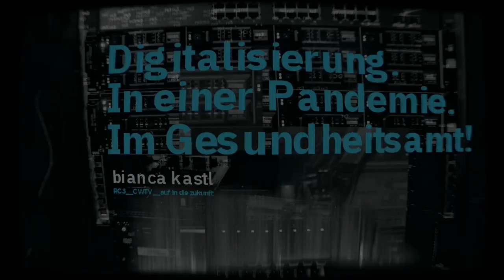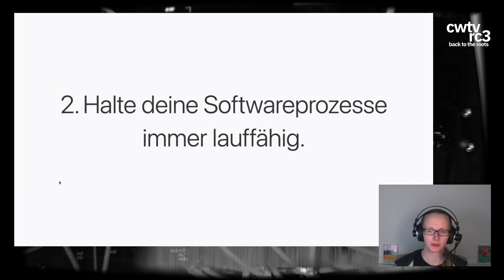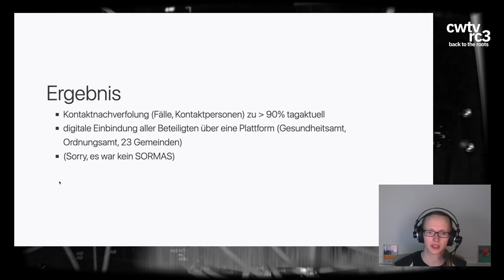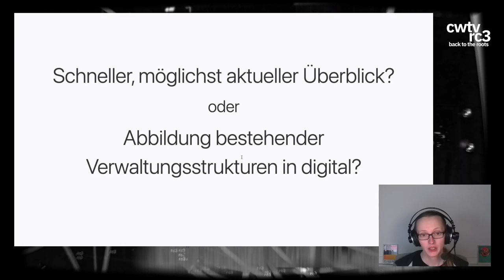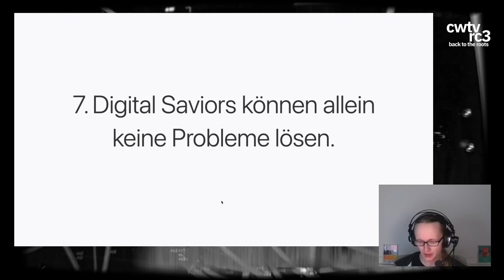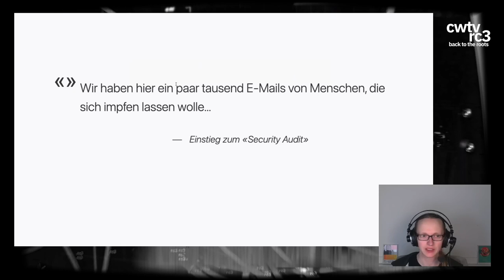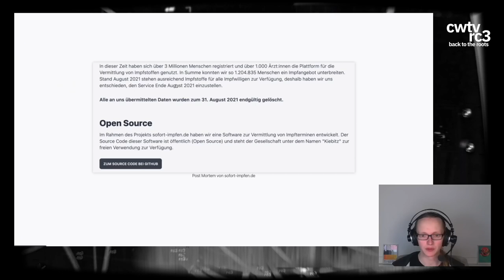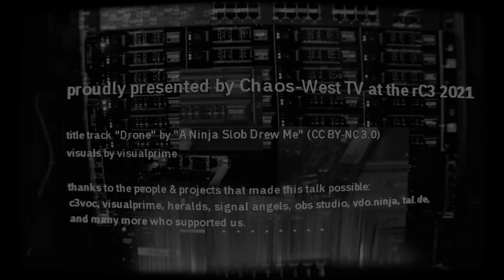rC3 2021 Digitalisierung. In einer Pandemie. Im Gesundheitsamt!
"Frau Kastl, sie müssen uns helfen, diese Zettelwirtschaft abzuschaffen"

Mit diesem Anruf begann im August 2020 eine ziemliche abenteuerliche Reise durch die wunderbare Welt der Digitalisierung in einem Gesundheitsamt – noch viel weiter…

Ein Erfahrungs- und Statusbericht über 15 Monate Digitalisierungsbemühungen im Bereich des Öffentlichen Gesundheitsdiensts.

Enthält:
- agile Softwareentwicklung in einer Verwaltung
- Hacks der Luca App
- Impfplattformen
- Spuren von Kontaktnachverfolgung
- Engagement der Zivilgesellschaft
- öffentliche digitale Infrastrukturen
- und ganz viele Erfahrungen von digitalen Analphabetismus

Bianca Kastl

rc3-2021-import AufindieZukunft!